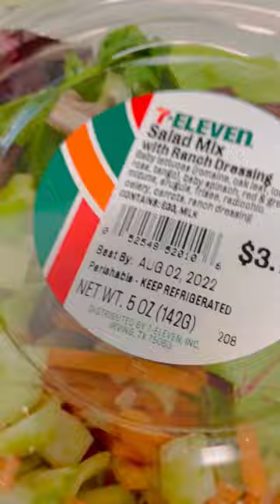KIDNEY DIET: Meal for today